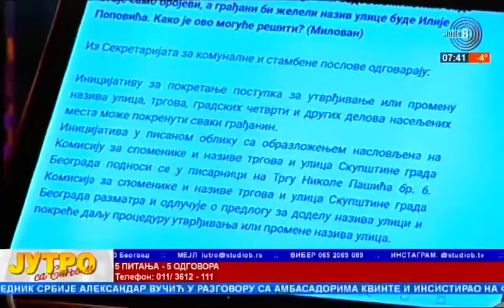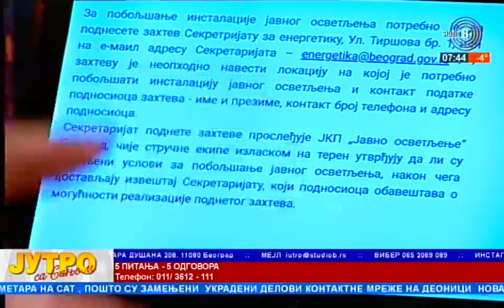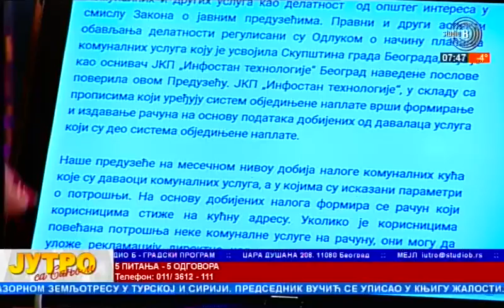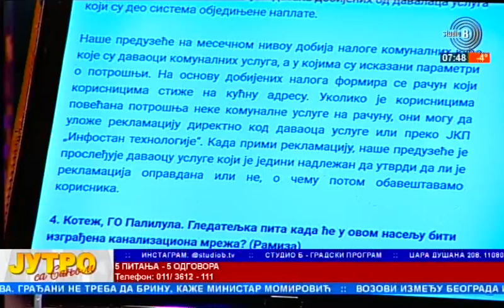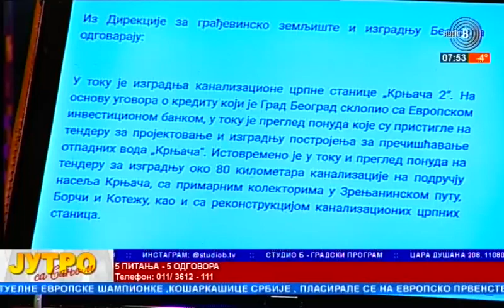10 02 2023 5 Pitanja 5 Odgovora Sanja Lubardić Studio B